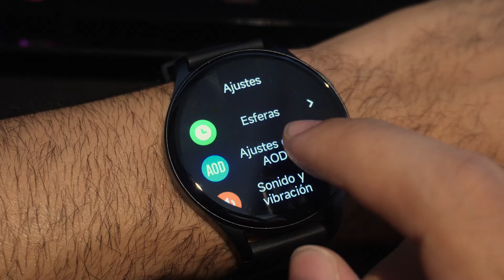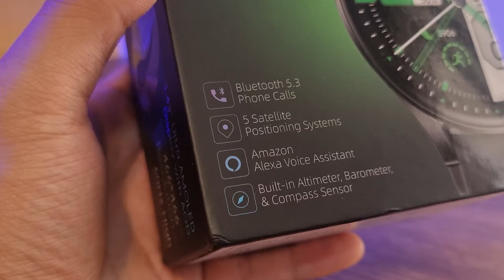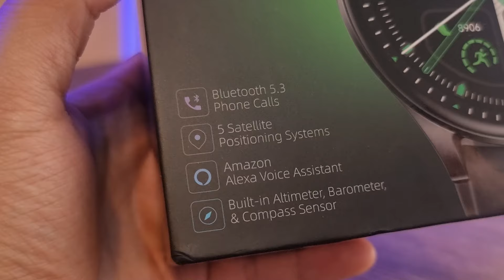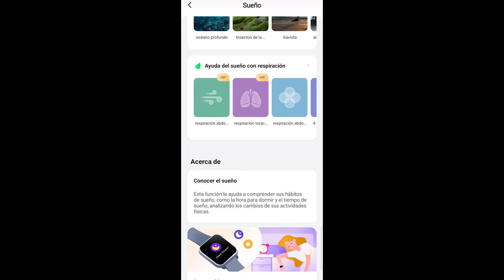5 Razones para Comprar el Xiaomi UDIFINE WATCH POWER | MUY BUEN CALIDAD PRECIO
Este es el Xiaomi Udfine Watch Power, el reloj inteligente muy buen calidad precio. ⌚✨ Con una pantalla Ultra AMOLED de 1.43 pulgadas, este smartwatch no solo es elegante, sino también funcional. Tiene más de 100 modos deportivos, resistencia al agua IP68, y 5 sistemas de GPS integrados que te acompañarán en tu día a día. 🏃‍♂️🌧️

En este video, realizamos un unboxing y una revisión completa del Xiaomi Udfine Watch Power. Te mostraremos todas sus características, incluyendo la batería de 7 días de duración, monitores de frecuencia cardíaca y oxígeno en sangre, y más de 200 esferas de reloj para personalizar. 🔋❤️

Te contamos 5 Razones para comprarlo y al final te doy mi opinión.

¿Te preguntas si vale la pena? ¡Te lo contamos todo! Desde su diseño hasta su rendimiento en actividades al aire libre. Además, analizamos su relación calidad-precio, ya que está disponible por solo 82 dólares. 💵💥